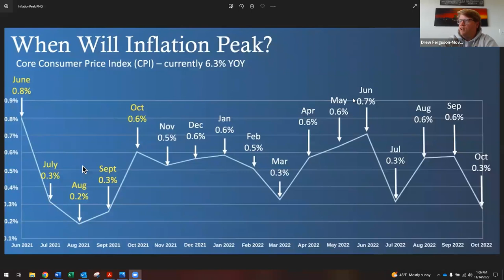How Do You Get On The Other Side Of The Cash Flow Quadrant As A Realtor with Matthew Stewart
How Do You Get On The Other Side Of The Cash Flow Quadrant As A Realtor with Matthew Stewart If you would like more information on my Real Estate Coaching services for Realtors at any brokerage, or about joining eXp Realty as my Business Partner, please don't hesitate to reach out.

Cari Briner | Global Real Estate Leader & Holistic Business Coach
eXp Realty